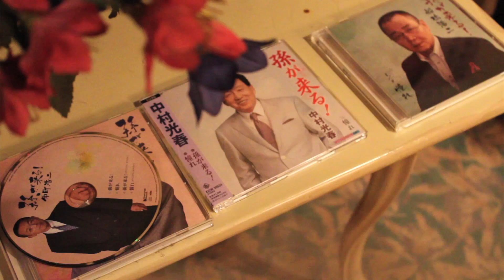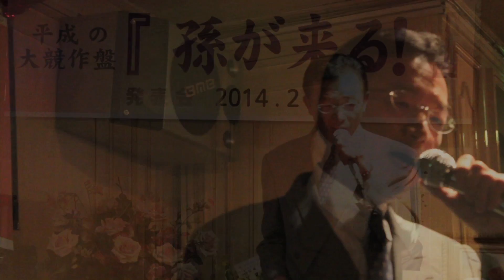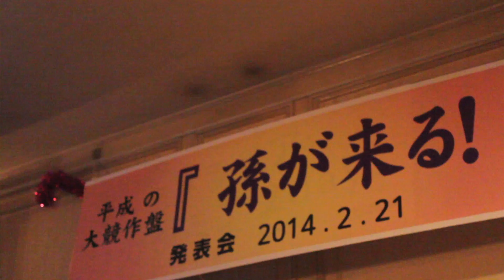孫が来る 仲町浩二